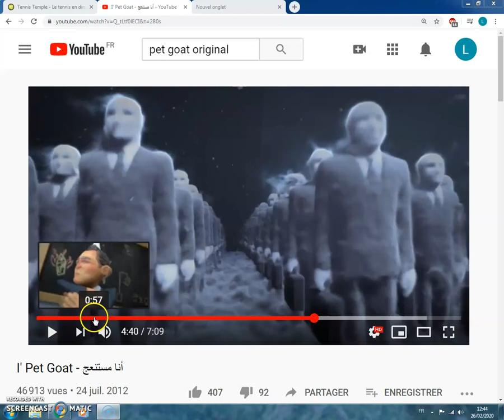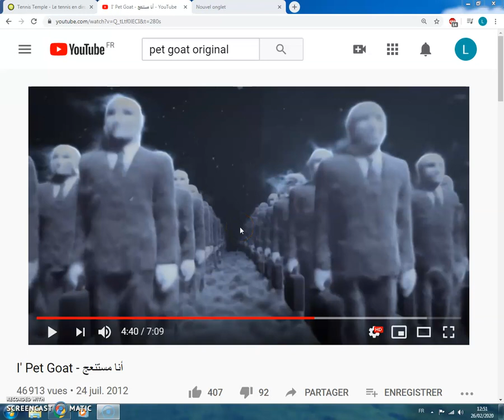GAEL DE DIEU EN ROMEO BRISE JESUS LA SORCIERE JEZABEL SVITOLINA